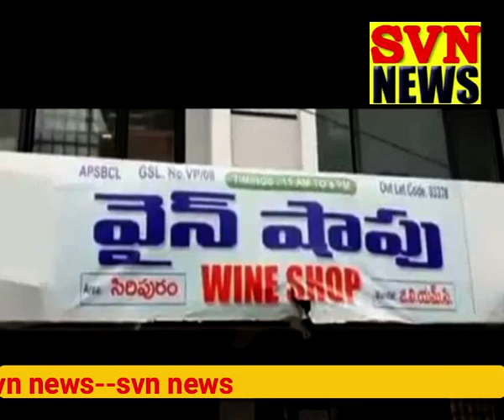5 5 2020